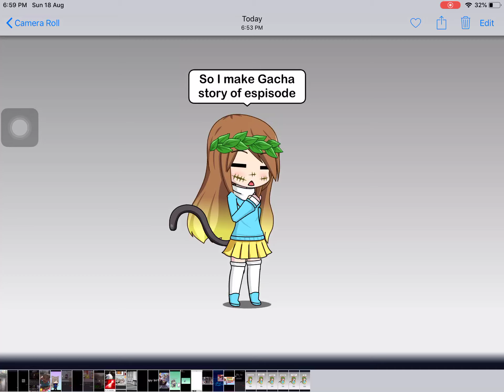My chu friend Gacha story(Read Desc before listen)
Hey so my chu friend Gacha story was started on August 20 2019 so i will make rules of the video :)